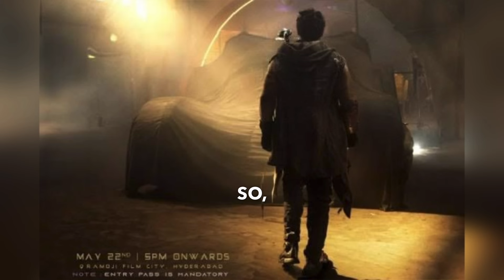Why Bollywood is Systematically giving Bad Reviews KALKI 2898 AD?